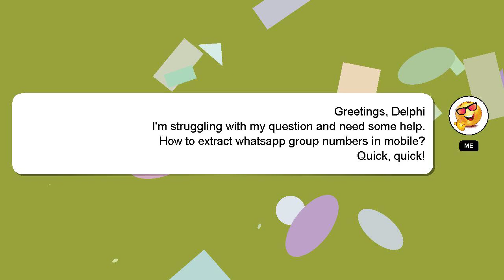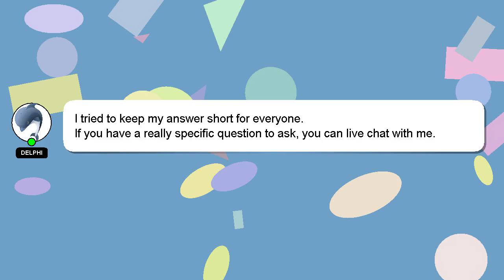How to extract whatsapp group numbers in mobile?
A quick introduction about me, Hi, my name is Delphi, nice to meet you. I can assist you in answering your queries. - How to extract whatsapp group numbers in mobile?

Providing an answer will be acknowledged and appreciated with a 'heart' from me.

*2 What we are experimenting :*